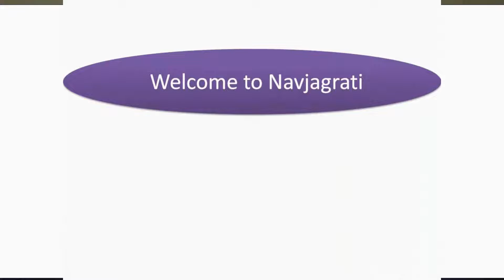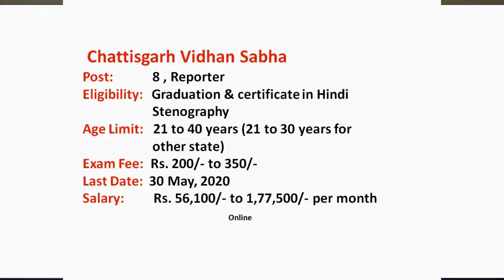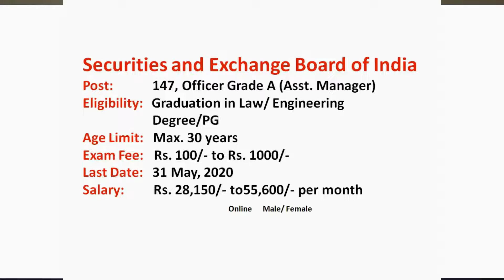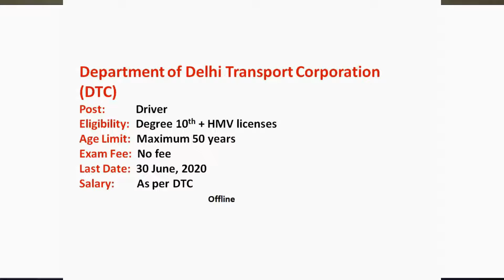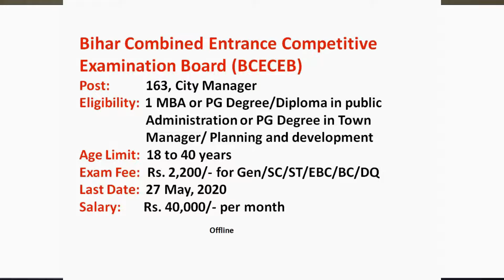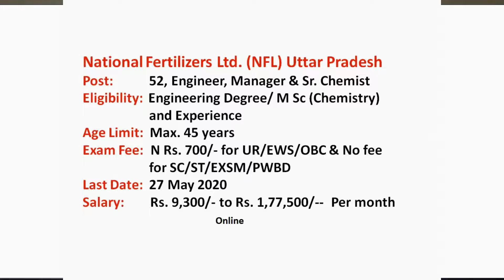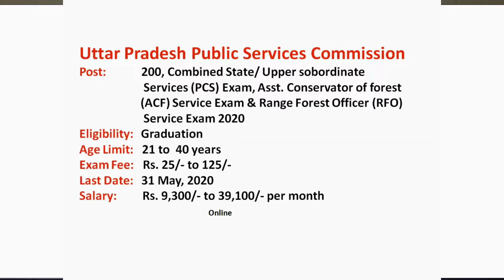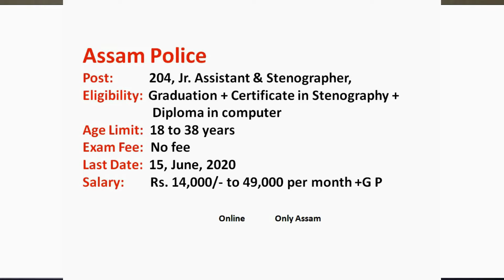Employment News/ LATEST GOVERNEMTNT JOB / VACANCY 24 May 2020/ SARKARI NAUKARI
रोजगार समाचार , 11 May, 2020/ Top 12 Govt. Job, Latest Govt. Job, Sarkari Job

te.me/navjagrati